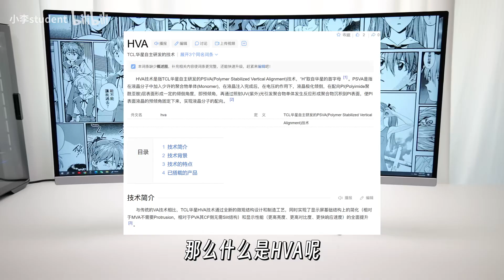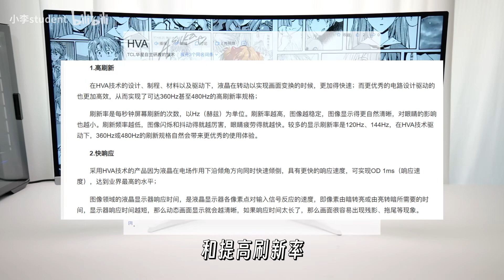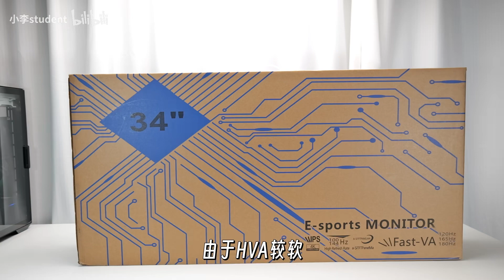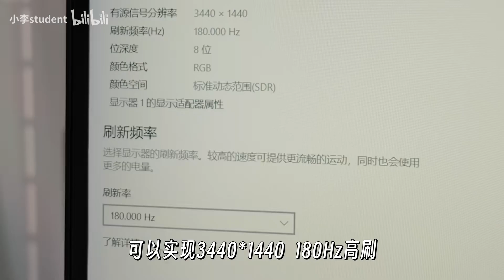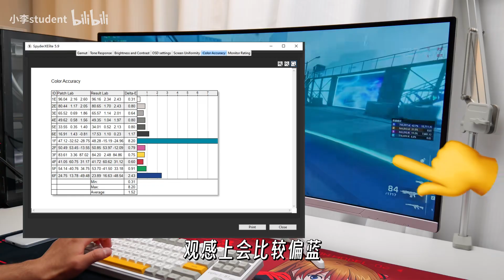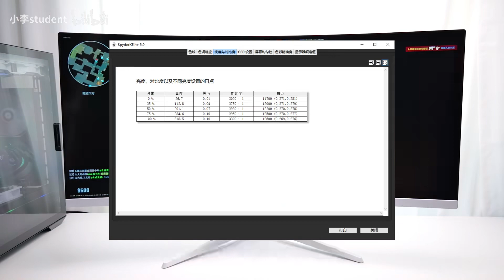显示器选哪种？HVA、TN、IPS还是OLED？HVA的全面解析！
哈喽 大家好
我是小李student
一个爆更，黑科技
软件安利
硬件垃圾佬
爱折腾的up
每天给大家分享一个实用黑科技